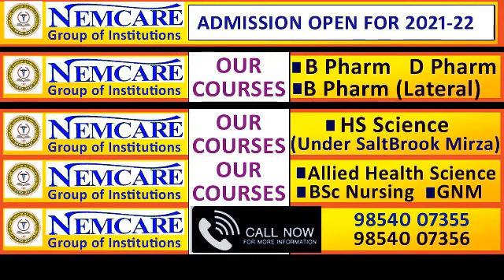Honest Confession by Arunachal youth#অৰুণাচলৰ এই যুৱকজনে ক'ব ড্ৰাগছ বৰবিহৰ ভয়ংকৰ কাহিনী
অৰুণাচলৰ এই যুৱকজনে ক'ব ড্ৰাগছ বৰবিহৰ ভয়ংকৰ কাহিনী
কেনেকৈ সকলো শেষ হৈ গৈছিল যুৱকজনৰ? আৰু কেনেকৈ মহানগৰীৰ এখন Rehabilation centre-এ ঘূৰাই দিলে পূৰ্বৰ জীৱন?

এসময়ৰ ছুপাৰ ড্ৰাগ এডিক্ট যুৱকজন Recovery Wellness Society ৰ কাউন্সেলৰ

অনুপম ৰোহিত, মাধুৰ্য দাস আৰু একাংশৰ সৎ প্ৰচেষ্টা মহানগৰীৰ ছাৰ্ভেত
মৰম কুমাৰৰ বিশেষ অনুষ্ঠান